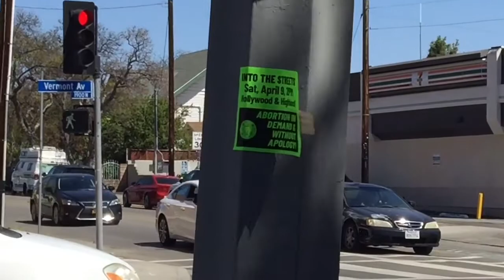Tuesday, April 12th, 2022 — The Foolhardiness of Youth